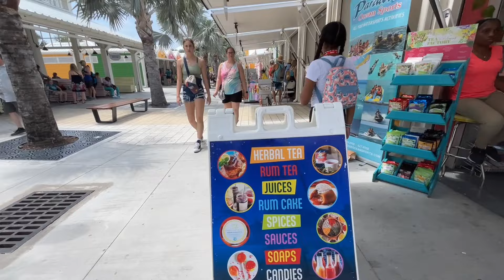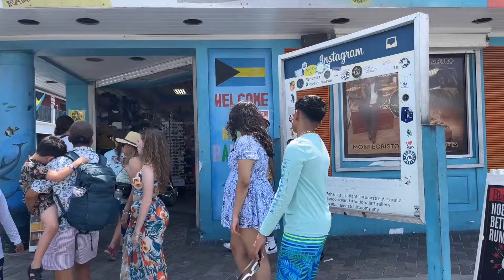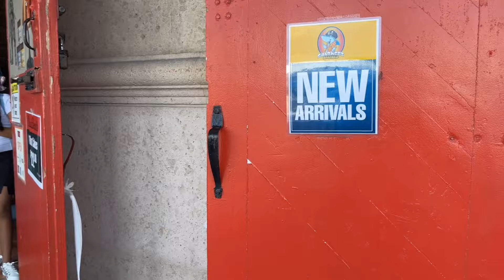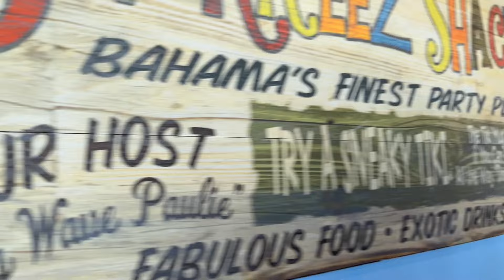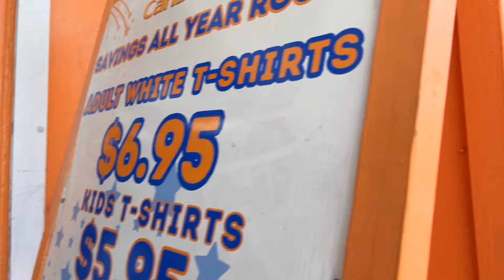Bahamas Shopping in Nassau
Shopping in Nassau, Bahamas

NEW VLOG!!!

Lifedaily43

lifedaily_with_shonda

Shonda LifeDaily